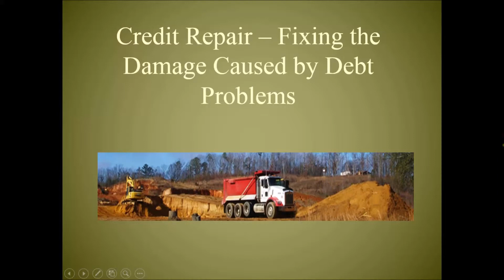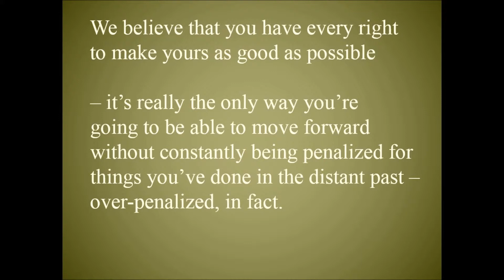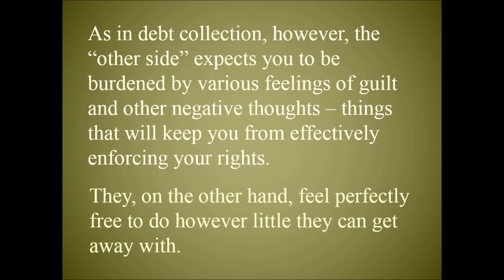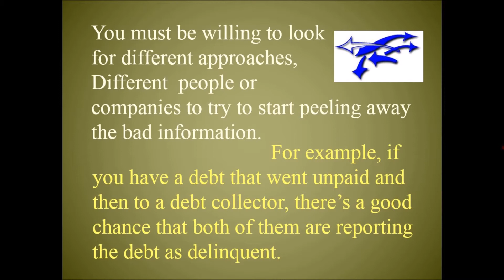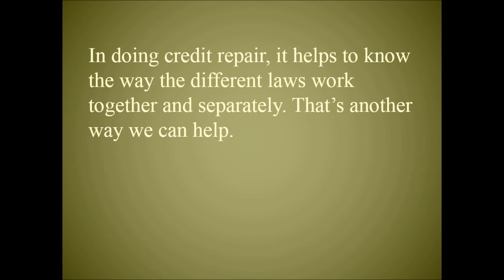Credit Repair - Fixing the Damage Done by Debt Problems and Creditors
YourLegalLegUp's Credit Repair Manual is designed to help you fix your credit report. For information about our new Fast Track membership and beating the debt collectors, go

The Credit Repair Manual is a “stand-alone” product and also an important part of the Comprehensive Debt Solutions product because every person with a debt problem also has
a credit problem.

Some people think that credit problem is their credit score - but it goes beyond that – the score is just a numerical summary of your report. People and companies will have that report, and the report has, as we’ve pointed out before, all sorts of information on you. Each thing needs to be checked, disputed, verified, and rechecked.

Most people intuitively understand the importance - of their credit reports, although it can be possible, and tempting, to lose sight of that in the middle of debt problems, and we’ve discussed their content and the importance – as well as the moral and ethical “rightness” of making your credit report as good as possible.

We believe that you have every right to make it as good as possible – it’s really the only way you’re going to be able to move forward without constantly being penalized for things you’ve done in the distant past – over-penalized, in fact.

What remains are questions of what to do. And how to do it, of course. That's where we come in.